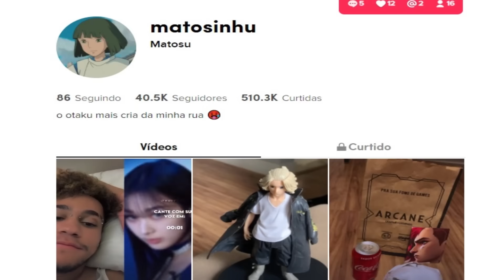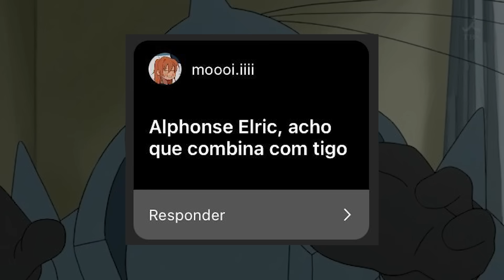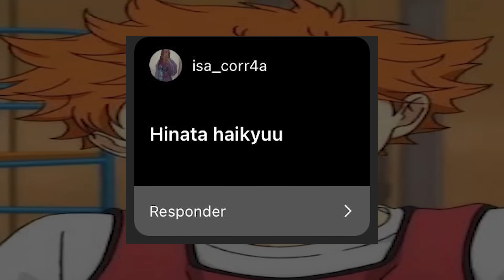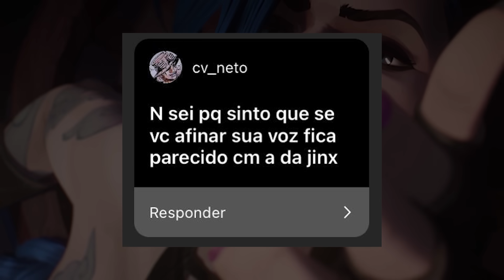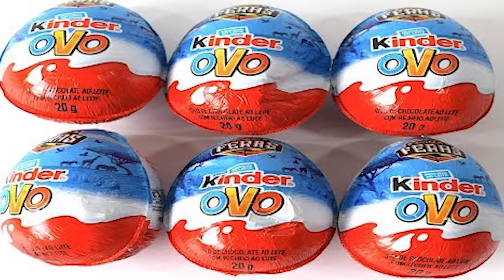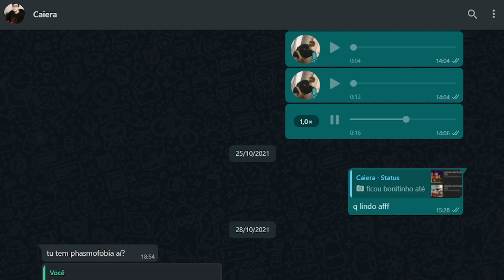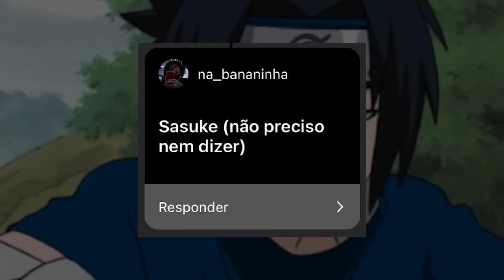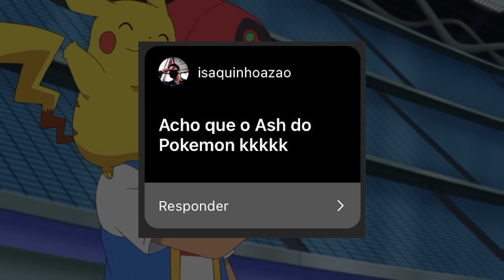DUBLANDO PERSONAGENS 🎙️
matosinhu, vulgo eu, matosu, dublando cenas e personagens de anime que vocês falaram que combinavam com a minha voz

teve tokyo revengers, arcane, fullmetal, e até pokémon fi

onde posta foto 📸: @matosinhu
passarinho azul 🐦: @matosinhu